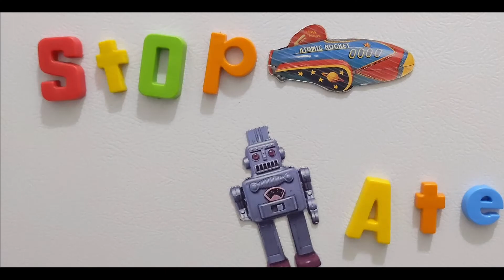Batman hits a Ninja Turtle OOPS! | Stop Motion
This batmobile is awesome! By Figure Complex Movie Revo.

'Stop Tominate', 'Tom Talks!' and 'Tom’s Thrifty Life' YouTube Channels are under the same umbrella.

It's a quick and simple way to donate a small coffee sized amount to show your appreciation.